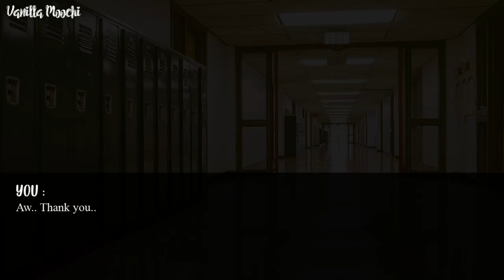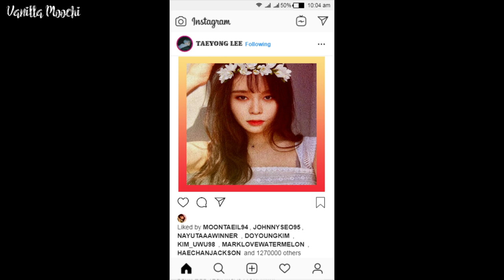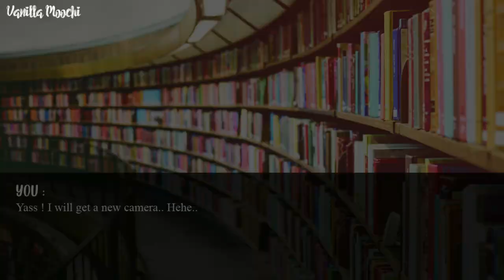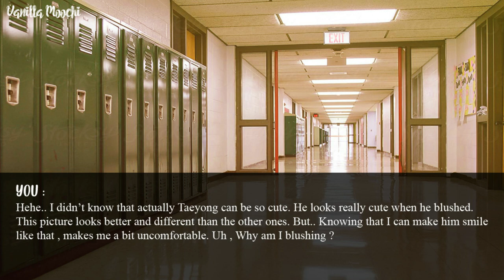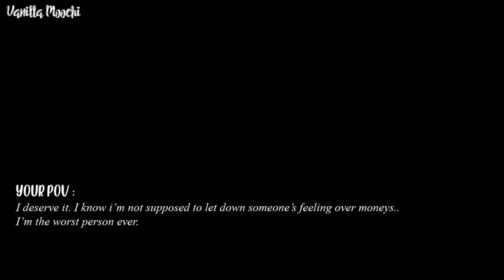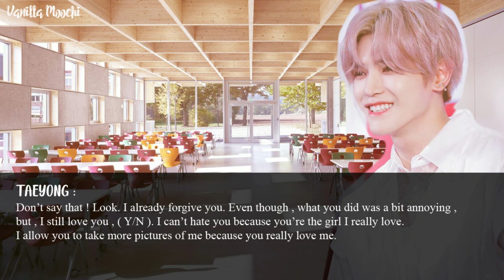「 ONE SHOT FF 」 NCT Taeyong • Capture you in my heart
Had mixed feelings , whether I'm uploading this or nah since I'm kinda scared with ( Y/N ) character.. ಠ﹏ಠ

* If you have ever read this story somewhere , well yes indeed , the storyline is not mine. It's a remake of manga that i read.
* No offense. Any Similarity is all coincidental.

** Musics that i used :
# Piano Cover by DooPiano _ TXT - Crown
# Karaoke Instrumental _ EXO - XOXO
# Karaoke Instrumental _ SEVENTEEN - MANSAE
# Karaoke Instrumental _ Girls Generation - Lion Heart
# Piano Cover by DooPiano _ BTS - Euphoria
# Piano Cover by DooPiano _ Red Velvet - Psycho
# Piano Cover by Lunar Piano _ EXO - Promise
# Piano Cover by Pair Piano _ Lovelyz - Good Night Like Yesterday
# Piano Cover by Pair Piano _ Park Bom - Spring